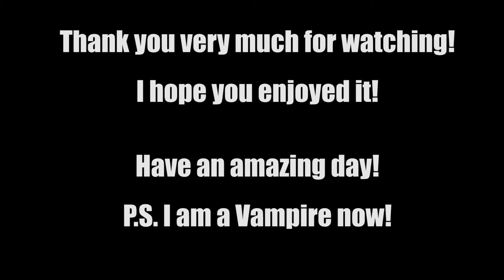He Thought He was A Vampire! | Black Ops 3 Story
Hey There! Today I tell a story about a kid who thought he was a vampire and told me how to become a vampire while playing Call of Duty: Black Ops 3!

Me on other sites if you wanna check them out!

Want an awesome monthly crate that contains gaming goodies?

Want quality gaming controllers? Use Cinch!

If you have a youtube channel and want to get partnered use BBTV! That's what I use!

Music I might use in my videos by:
Vexento:
Youtube.com/c/Vexento
Incompitech:
Incompitech.com